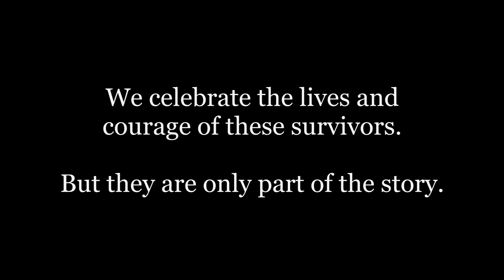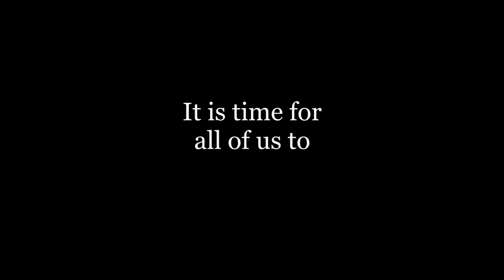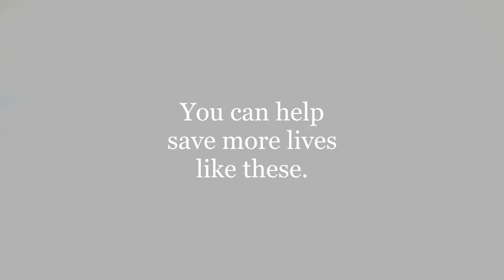CancerFree KIDS - Pediatric Cancer Research - Promotional Video 2013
This video explains the history and the mission of CancerFree KIDS, a charity dedicated to funding pediatric cancer research in the search for a cure. Listen to the stories of families, survivors, and scientists as they discuss the successful work that has been done, and the continued efforts that are still needed in order to find a cure for cancer. to learn more about how you can help!